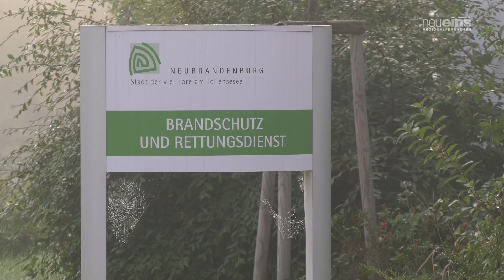Neubau auf Neubrandenburger Feuerwehrgelände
Langjähriger Standort in der Ziegelbergstraße wird für optimale Arbeitsbedingungen weiter ausgebaut. Ein neues Technikgebäude wird dafür sorgen, dass Spezial- und Reservetechnik vor Ort seinen Platz findet.